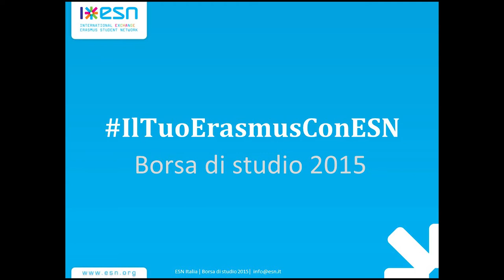IlTuoErasmusConESN - ESN AURE Camerino, Unicam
Per il terzo anno consecutivo, ESN Italia indice il bando di concorso “Il tuo Erasmus con ESN”.

ESN Italia mette a disposizione 4 borse di studio del valore di 500€ per studenti outgoing che sono vincitori di una borsa di studio del programma Erasmus + per l'anno accademico 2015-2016 delle Università in cui è presente una sede di ESN Italia.

Ecco le impressioni di alcuni dei studenti Unicam che partiranno il prossimo anno e che hanno partecipato al concorso!

In bocca al lupo e buon Erasmus a tutti!